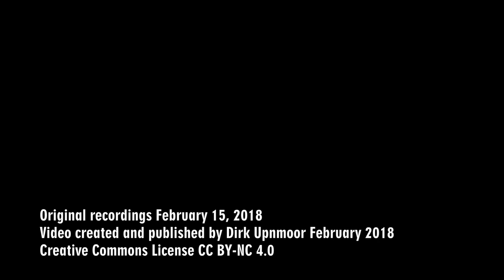Mess-ICE (und andere ICE) am Hamburger Hauptbahnhof – ICE S, ICE 1, ICE 4, Baureihe 115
Am 15. Februar 2018 fuhr der Mess-ICE (ICE S) durch Hamburg Hauptbahnhof. Dieser Zug besteht aus 2 ICE 2-Triebköpfen und 2 Mittelwagen, die mit umfangreicher Messtechnik ausgestattet sind. Besonders auffällig ist der beleuchtbare Stromabnehmer auf dem einen Triebkopf. So kann das Verhalten des Stromabnehmers bei hohen Geschwindigkeiten mit Kameras untersucht werden.

Wir sehen die Ankunft des ICE S auf Gleis 10 im Hauptbahnhof. Es folgen Aufnahmen der Stromabnehmer. Währenddessen ist auf Gleis 12 ein ICE 1 angekommen, der bald darauf in Richtung Dammtor weiterfährt. Der ICE S muss zunächst noch einen Regionalexpress (Twindexx) vorlassen. Dann kann er nach Dammtor weiterfahren. Dabei begegnet ihm ein ICE 4. Anschließend fährt eine E-Lok Baureihe 115 durch Gleis 9 in Richtung Dammtor, am Haken 2 rote Doppelstock-Mittelwagen und 2 Steuerwagen. Sind sie in Hamburg entbehrlich geworden, da inzwischen eine Reihe von Twindexx-Endwagen für den RE-Verkehr Hamburg–Kiel/Flensburg zur Verfügung stehen?